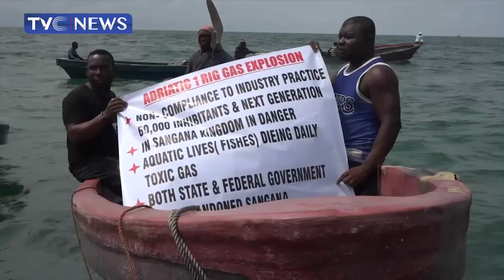Sangana Community In Bayelsa State Seeks FG's Intervention Over Impact Of Gas Explosion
Despite the stoppage of the gas explosion at the Adriatic-one facility in Brass Council Area, the youths of the Sangana community are seeking the Federal Government's intervention as regards their health and their source of livelihood.